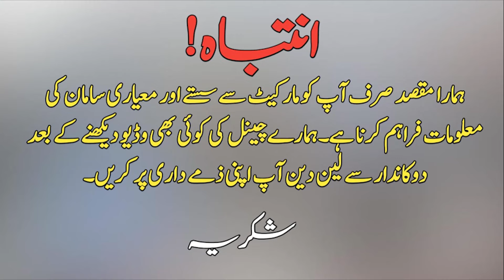pu chappal and Plastic chappal and shoes available | wholesale market in fasilabad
pu chappal and Plastic chappal and shoes available | wholesale market in fasilabad punjabvlogs puchappal # Plasticchappal # shoes

Let Us Introduce You To All The Wholesale Markets  In Pakistan.
And We Will Bring For You Very Affordable And Good Quality Products.

school shoes for babay
school shoes wholesale market
chappal holesale market
chappal holesale
chappal holesale market in lahore
liza chappal factory in lahore rate
chappal holesale rates pu
pu chappal holesale rate b pair sasta
chappal holesale  market in lahore pakistan
chappal holesale dealer in lahore
lahore timber chappal market
chappal holesale market in lahore 2023
pu ladies chappal
pu ladies footwear manufacturing
flit  pu ladies chappal